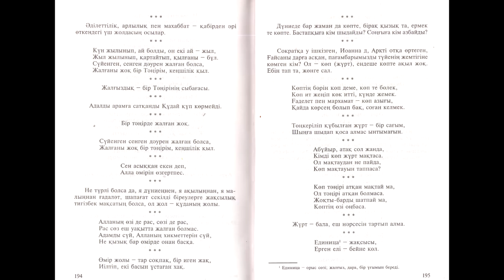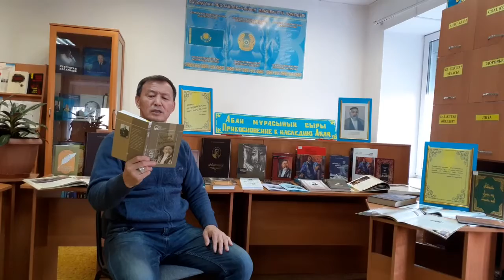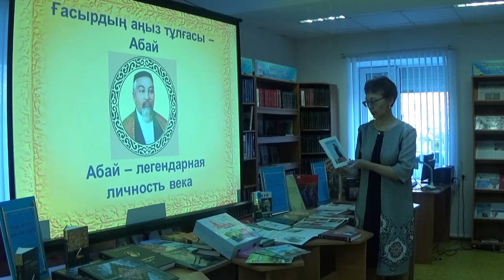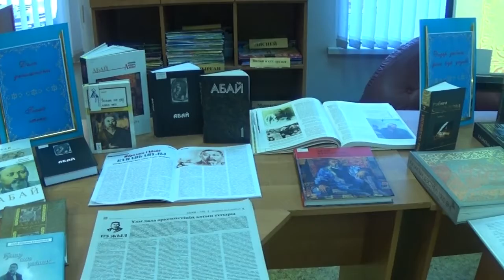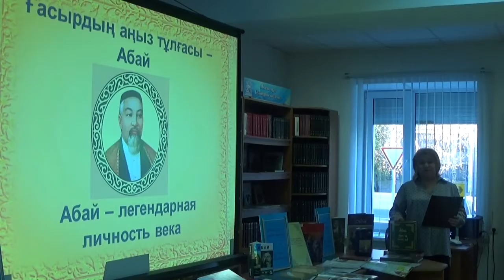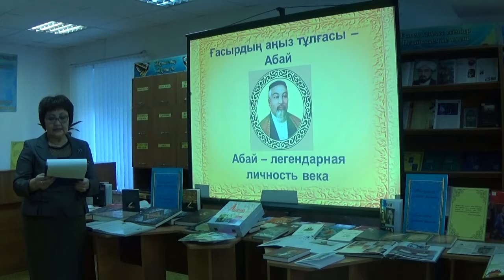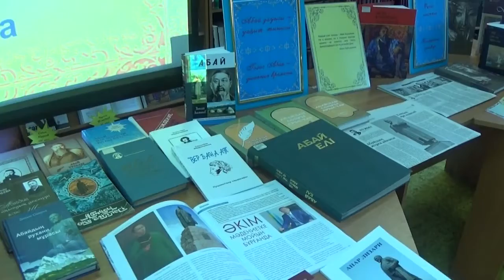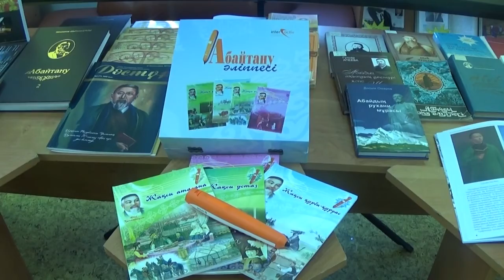«Прикосновение к наследию Абая» «говорящая» выставка 27 10